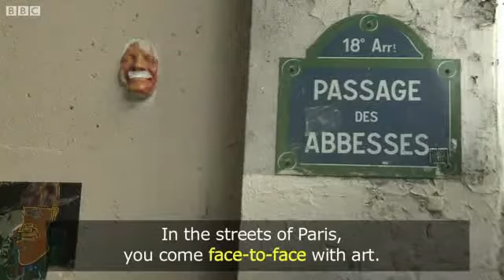Урок англійської мови: Face-to-face with art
У щотижневому уроці англійської лінгвісти відділу BBC Learning English пояснюють слова і вислови: face-to-face, replicate, self-taught.